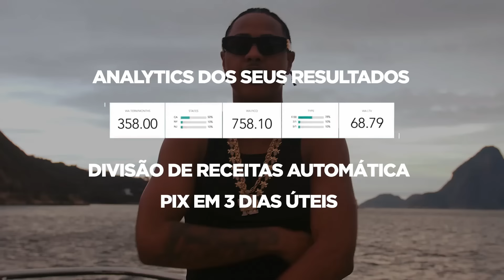[DETROIT 3x0🔥] XAMUEL e PEDRIN vs BRENNUZ e SANTO - Semifinal | Mar de Monstros - T1E1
1ª Temporada de 2024 do Mar de Monstros